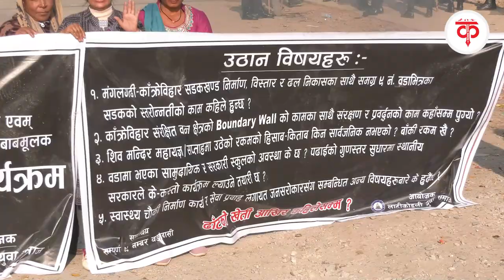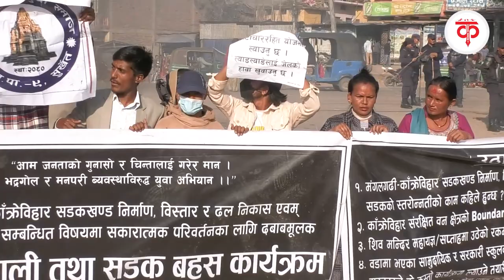वीरेन्द्रनगरमा सडक बनाईदिन माग गर्दै आन्दोलन | Karnali Bureau